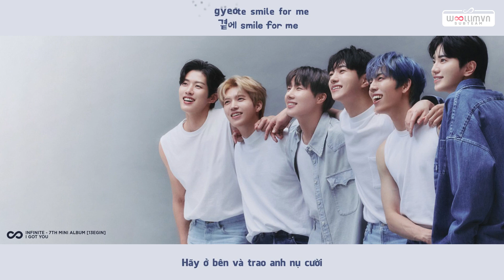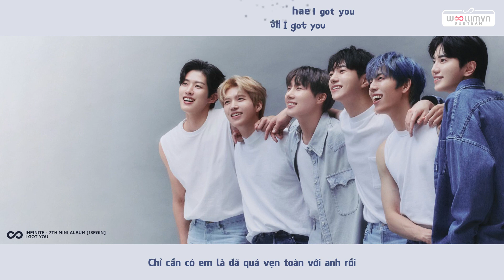[WoollimVN][Vietsub+Kara] I Got You - INFINITE